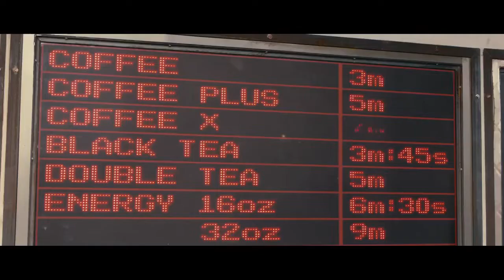Nu platesti facturi dar te costa zile din viata: In Time (trailer)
Viziunea unui viitor in care timpul inseamna la propriu bani si imbatranirea se opreste la 25 de ani, iar singurul mod de a ramane in viata e sa castigi, sa furi sau sa mostenesti mai mult timp.

Nu suna prea incurajator, nu-i asa? Si totusi asta e ideea filmului 'In Time' realizat in urma cu peste 10 ani.